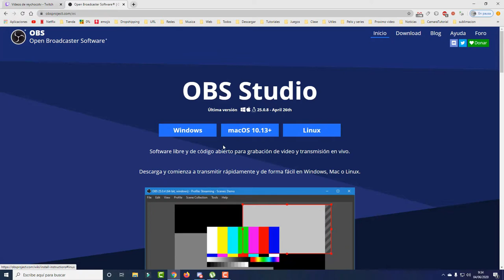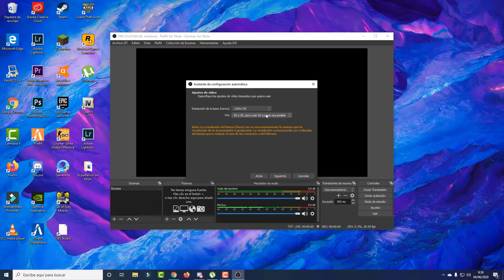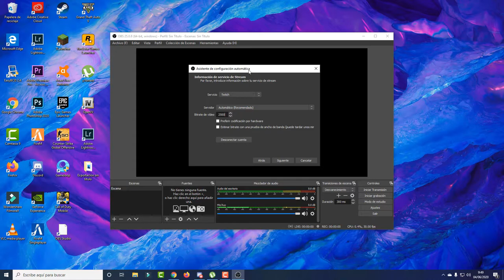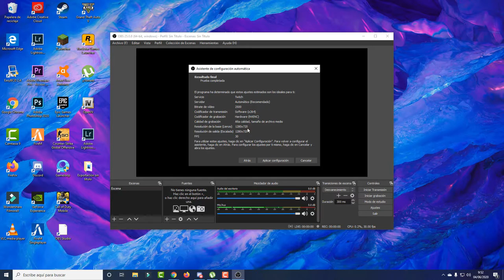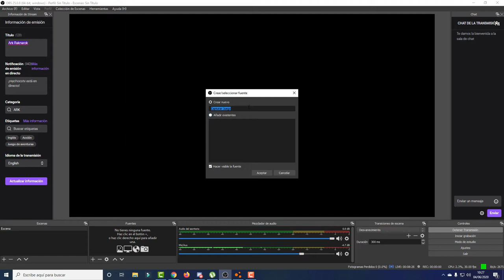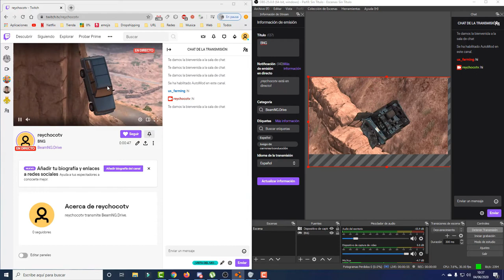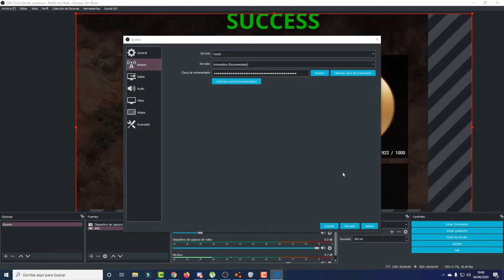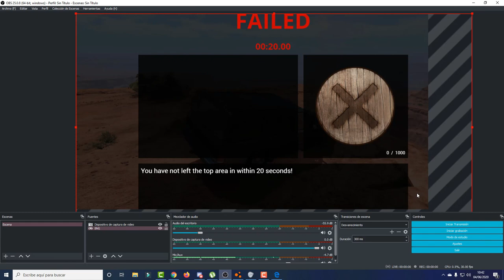🎮Cómo hacer STREAM en Twitch || Desde cero🎮(2020)